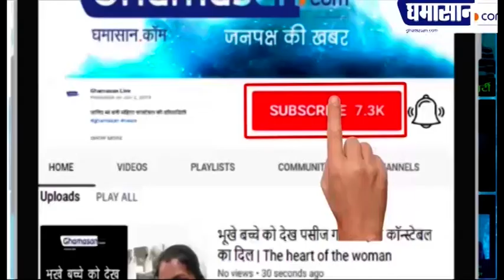यह है नदी से अचानक निकले 500 साल पुराने भगवान विष्णु के मंदिर का रहस्य